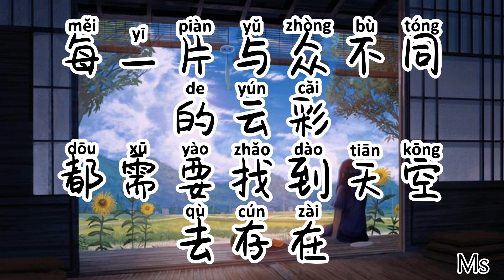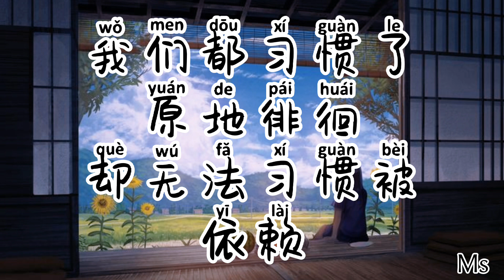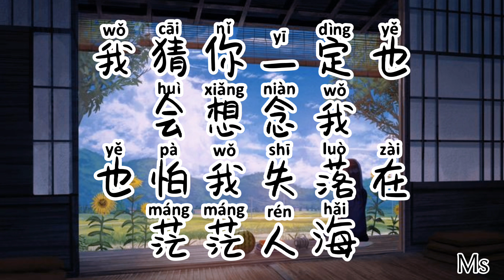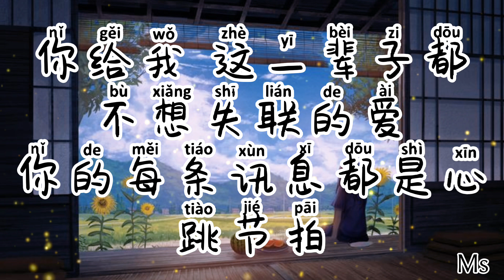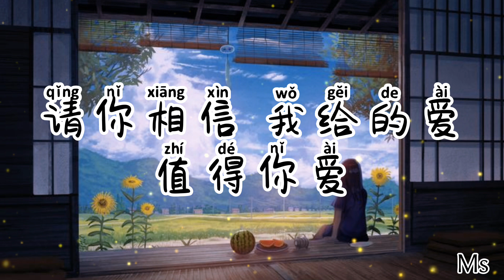（伴奏版）永不失联的爱 - 周兴哲 《歌词拼音》【你是我 这一辈子都不想失联的爱就算你的呼吸远在千山之外】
💖Hi,everyone,

周兴哲

永不失联的爱
作词：饶雪漫
作曲：周兴哲

亲爱的你躲在哪里发呆
有什么心事还无法释怀
我们总把人生想得太坏
像旁人不允许我们的怪

每一片与众不同的云彩
都需要找到天空去存在
我们都习惯了原地徘徊
却无法习惯被依赖

你给我 这一辈子都不想失联的爱
相信爱的征途就是星辰大海
美好剧情 不会更改
是命运最好的安排

你是我 这一辈子都不想失联的爱
何苦残忍逼我把手轻轻放开
请快回来 想听你说
说你还在

走过陪你看流星的天台
熬过失去你漫长的等待
好担心没人懂你的无奈
离开我谁还把你当小孩

我猜你一定也会想念我
也怕我失落在茫茫人海
没关系只要你肯回头望
会发现我一直都在

你的每条讯息都是心跳节拍
每秒都想 拥你入怀
全世界你最可爱

就算你的呼吸远在千山之外
请你相信 我给的爱
值得你爱